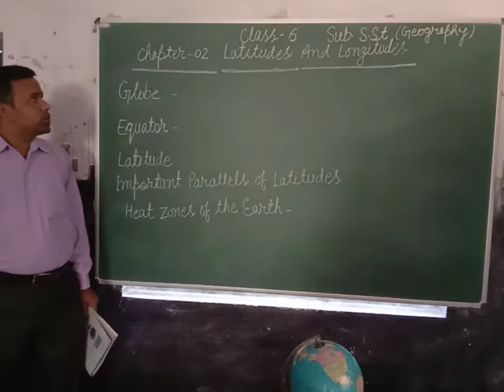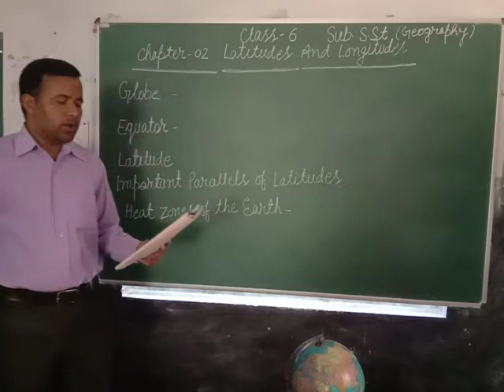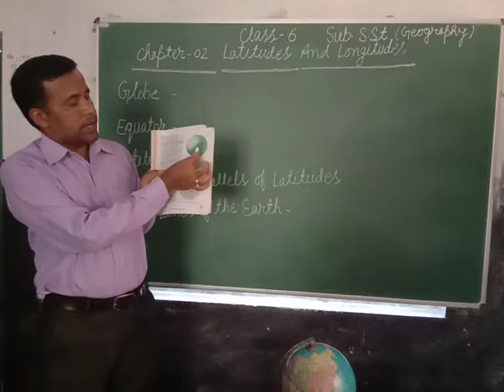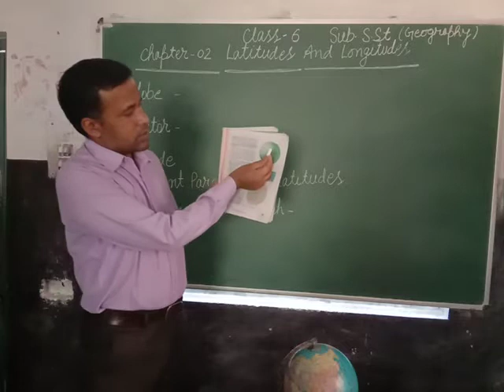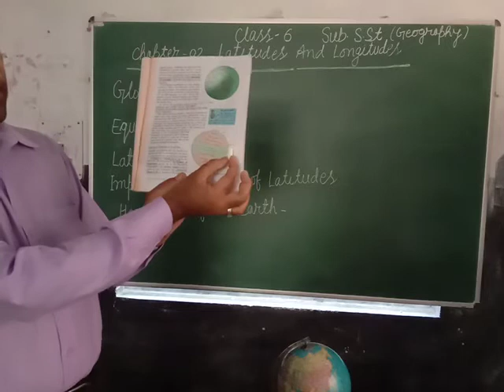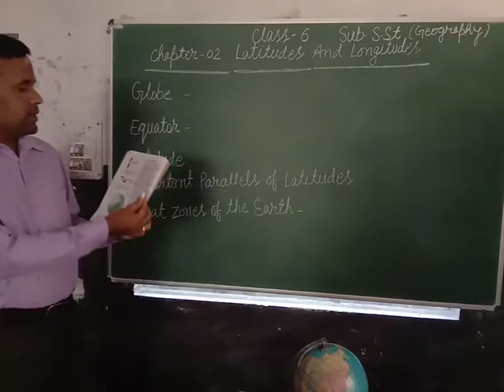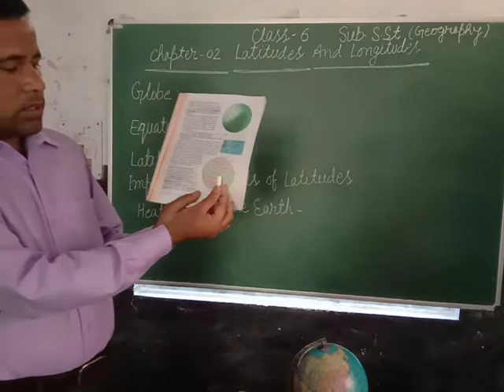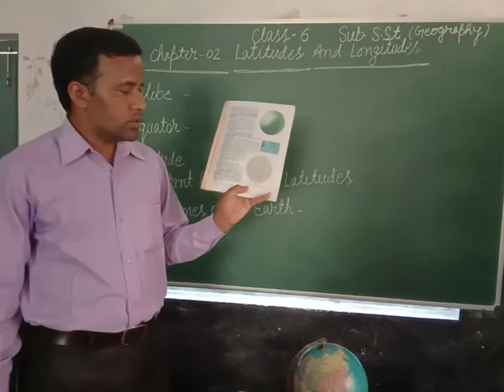C6 SST Geography Ch2 part1